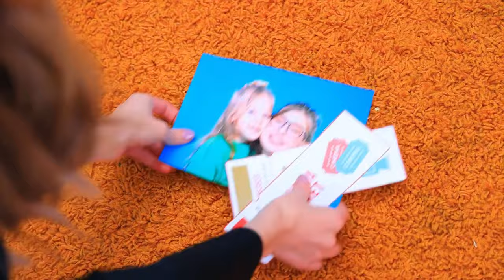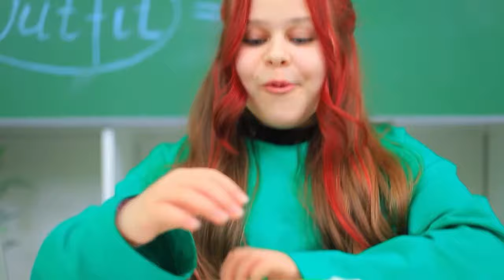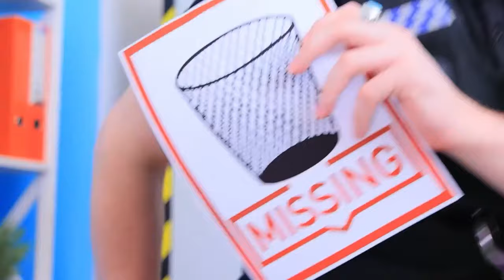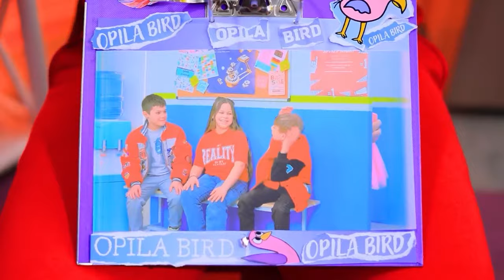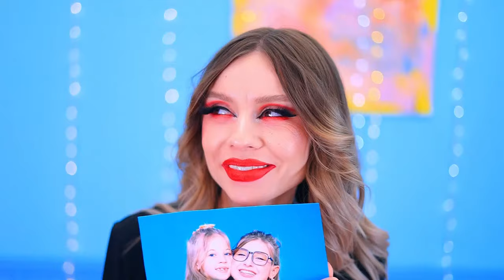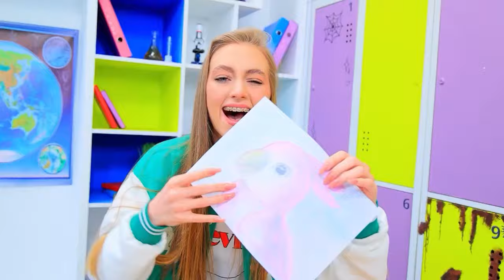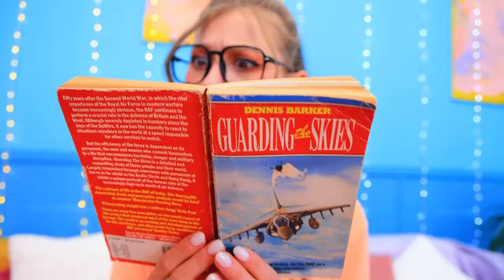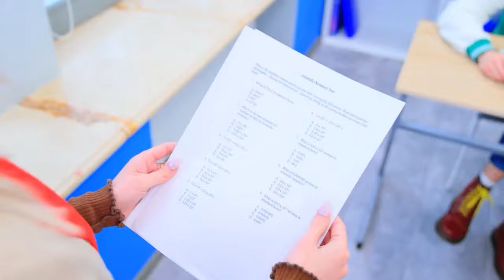Mom vs Stepmom! Best Parenting Hacks